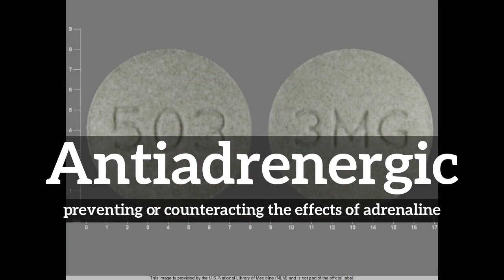What is Antiadrenergic? | How to Say Antiadrenergic in English? | How Does Antiadrenergic Look?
Learn how to pronounce antiadrenergic with Imago Spectrum.

What is antiadrenergic?
How does antiadrenergic look?
How to say antiadrenergic in English?
What does antiadrenergic represent?
What is the defintion of antiadrenergic?

Imago Spectrum allows you to easily memorize common English words and phrases by joining visual and auditory learning environments into a short video. Focus on the images and repeat antiadrenergic several times for best retention results.

In this video we are speaking the word, antiadrenergic. Do take note of how antiadrenergic is spelled.
The definition of antiadrenergic is listed below the word in the video.
Antiadrenergic:  preventing or counteracting the effects of adrenaline